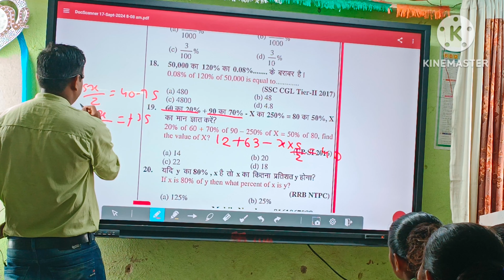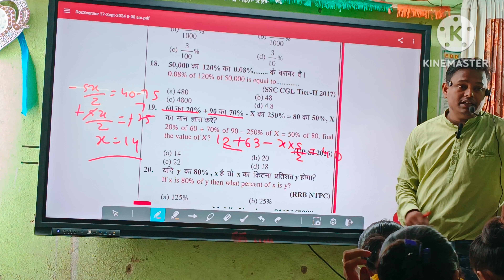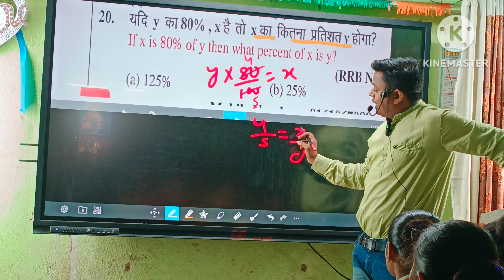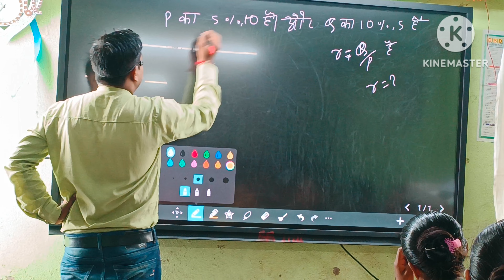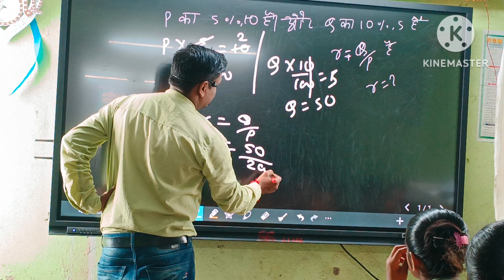20 September 2024